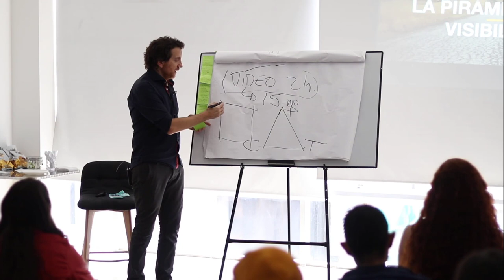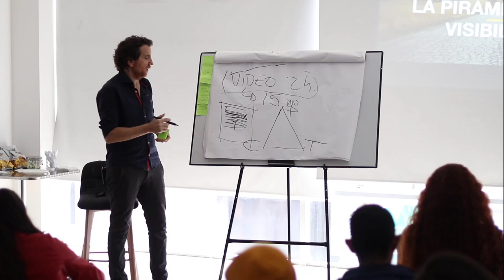👉 Poderoso TIP para tener MÁS IMPACTO en INSTAGRAM ( Funciona 👍 ) 🔝